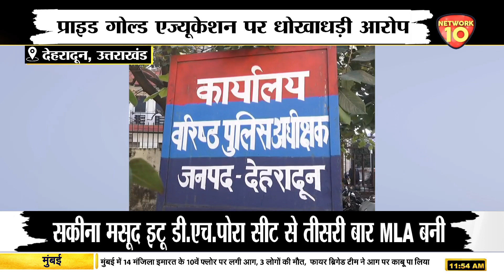देहरादून में फर्जी कंसल्टेंसी पर कार्रवाई, ठगी करने वाली एजेंसी के खिलाफ एफआईआर | Network10